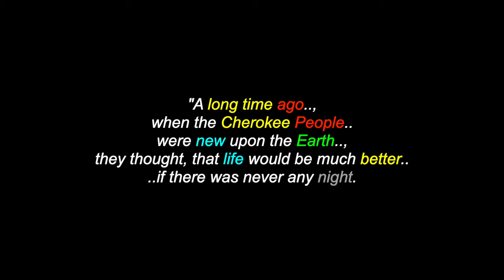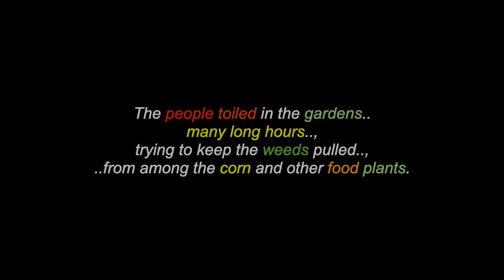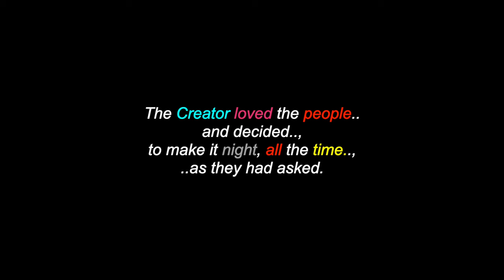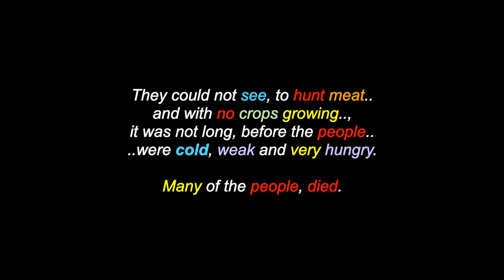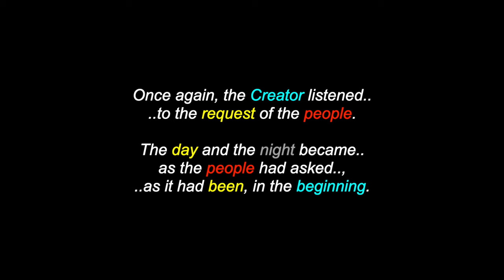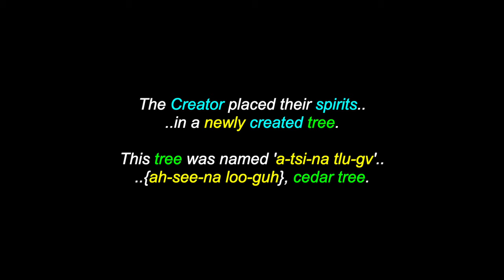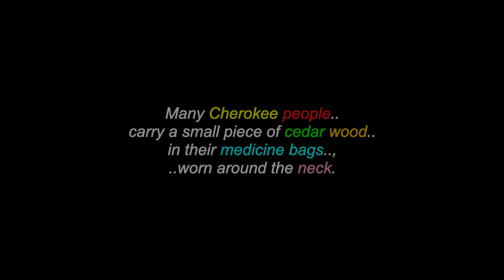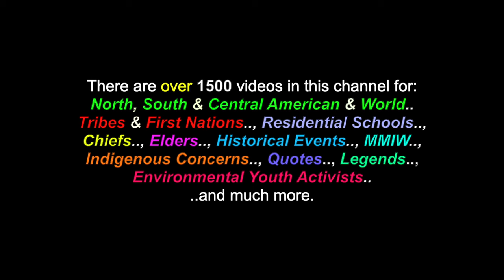The Legend Of The Cedar Tree: A Cherokee People's Legend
This is a video for: "The Legend Of The Cedar Tree", a Cherokee People's legend. There are also over 1500 videos in this channel for many North, South & Central American Tribes & First Nations, Residential Schools, Chiefs, Elders, Historical Events, Indigenous Concerns, Quotes, MMIW, Environmental Youth Activists.. and much more.

Many Thanks & Much Respect To: The Cherokee People..; "Western Cherokee Nation Of Arkansas and Missouri : A History, A Heritage" - Cantrell & Doyne - 2009..; THC.Texas.gov..; SOUNDS FROM OUR MOTHER EARTH..  and to all the other brothers and sisters who have contributed to this video with photos and/or, in any other way.